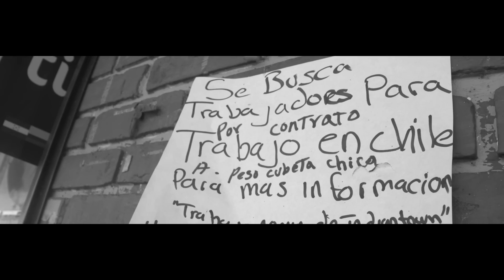BSC LU - PSA X Electric Relaxation X Mad Izm (Music Video)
Download "Shitnanigans" Now

Music Video for "PSA X Electric Relaxation X Mad Izm" by BSC LU

Filmed X Edited by Vhaekay Films

New Album "The Polar Bear Experience" Available Now!